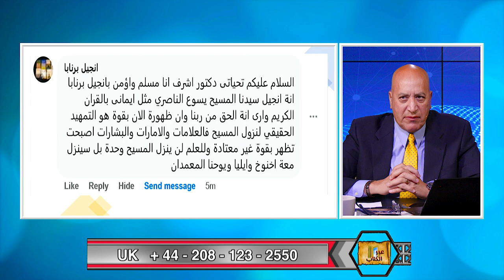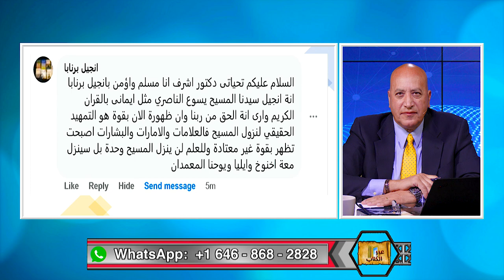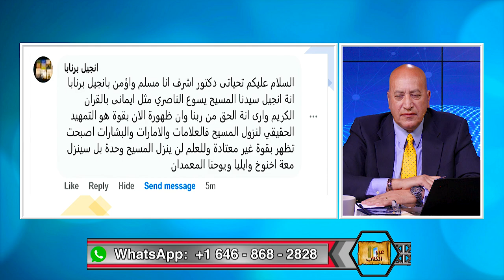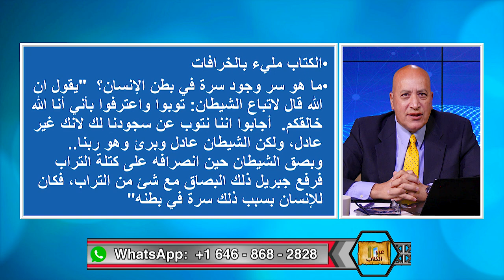عبر الكتاب | الحلقة رقم 471| الاناجيل المنحولة ولماذا لا نؤمن بها؟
لما لا تعترف الكنيسة بالأناجيل المنحولة والتى تظهر معجزات المسيح وهو طفل ؟  هل هذه الاناجيل تتعارض مع العقيدة المسيحية ؟